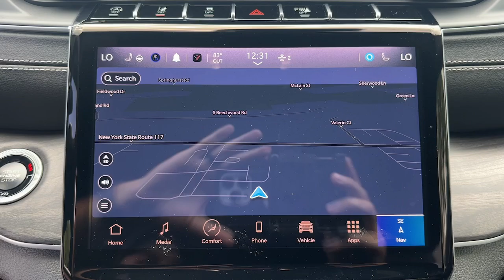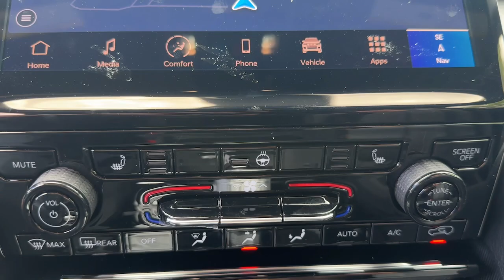2024 Jeep Grand_Cherokee_L Limited Bedford Hills, Mount Kisco, White Plains, Yorktown, Brewster...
New 2024 Jeep Grand_Cherokee_L Limited available at Bedford CDJR located in 531 Bedford Rd, Bedford Hills, NY, 10507. Servicing the Bedford Hills, Mount Kisco, White Plains, Yorktown, Brewster area.

See for yourself when you take it out for a test drive. Our professional staff looks forward to giving you excellent service! Our team will give you an outstanding test drive experience. Stop in today!